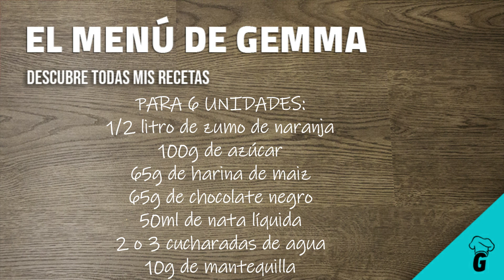CHOCOLATE Y NARANJA, ¡Una combinación PERFECTA!🍫🍊 | ¡Y SIN GLUTEN!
Descubre cómo hacer este delicioso postre de CHOCOLATE Y NARANJA🍫🍊, una combinación PERFECTA. Por dentro el suave sabor de la naranja natural y por fuera una explosión de chocolate. Presentalo de forma individual y dale la forma que prefieras con un molde de figuras. En este caso, yo te presento CORAZONES DE CHOCOLATE Y NARANJA.
SIN GLUTEN (SIN TACC, GLUTEN FREE)

INGREDIENTES PARA 6:
🔸1/2 l de zumo de naranja natural
🔹100g de azúcar
🔸65g de harina de maíz (maicena)

PARA LA COBERTURA:

🔹2 o 3 cucharadas de agua
🔸50ml. de nata líquida